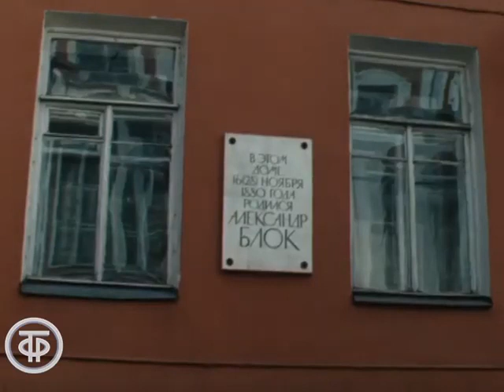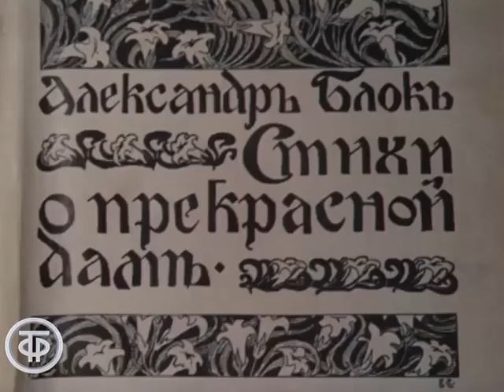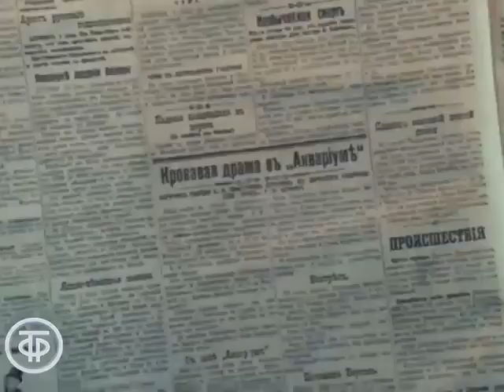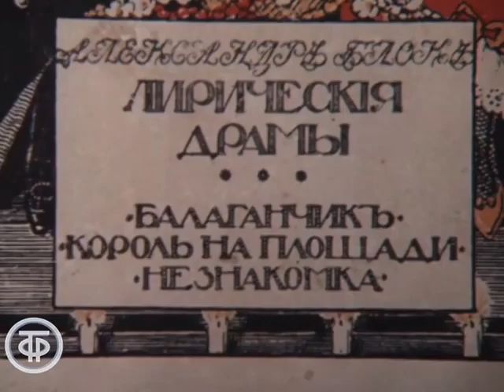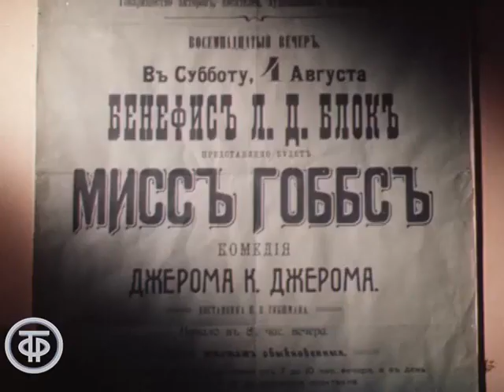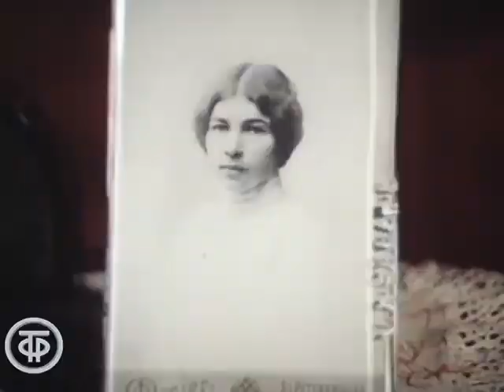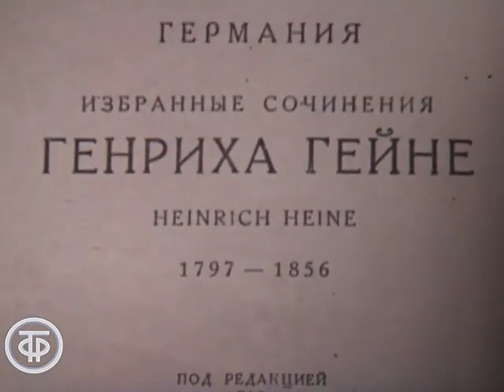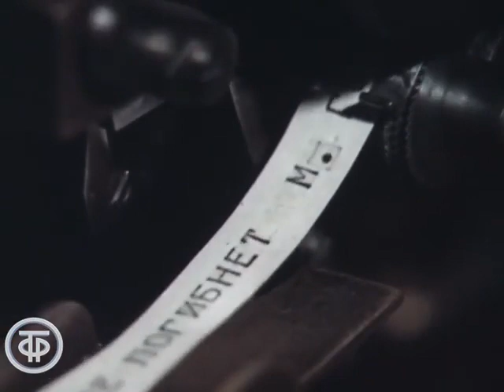Александр Блок. Великие имена России (1986)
«Никогда: ни раньше, ни потом, – свидетельствовал К. Чуковский, – я не видел, чтобы от какого-нибудь человека так явственно, ощутимо и зримо исходил магнетизм… поэзия Блока действовала на нас, как луна на лунатиков» - К.Чуковский.

Фильм рассказывает об Александре Блоке, выдающемся поэте «серебряного века». За кадром звучат стихи Блока.

Леннаучфильм. По заказу Гостелерадио СССР, 1986

Автор сценария - Е. Родионова
Режиссер - Тамара Иовлева
Оператор - В. Пресняков